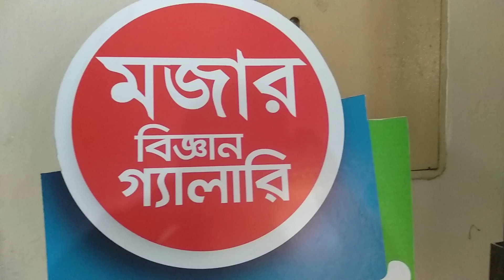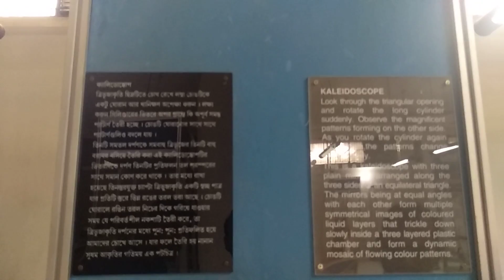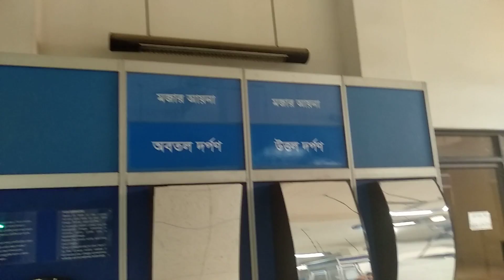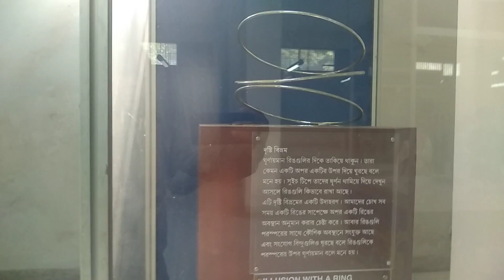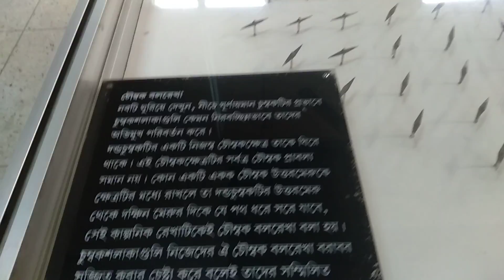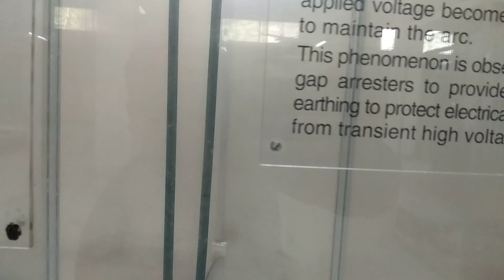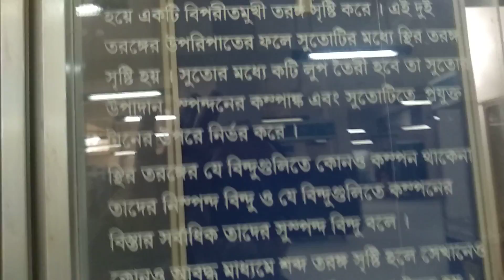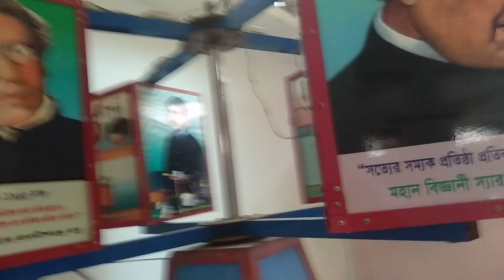Bangladesh National Museum of Science and Technology Part-3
National Science & Technology Museum, Agargaon, Dhaka, Bangladesh
জাতীয় বিজ্ঞান প্রজুক্তি যাদুঘর, আগারগাও, ঢাকায় আছে বিস্ময়কর সব বিজ্ঞান